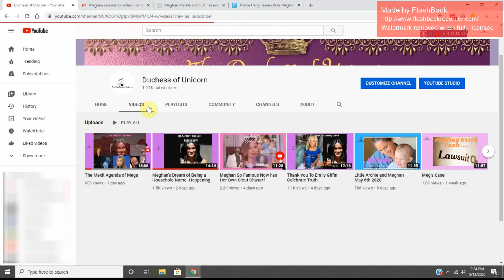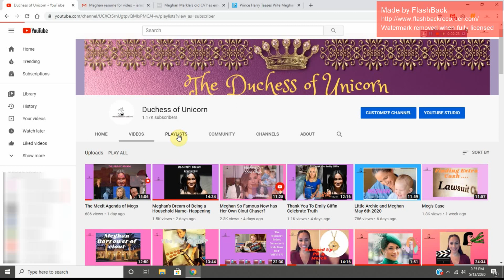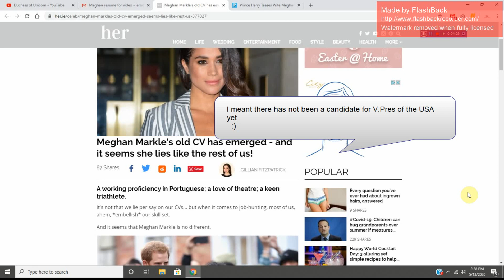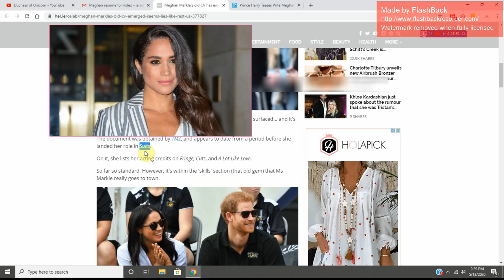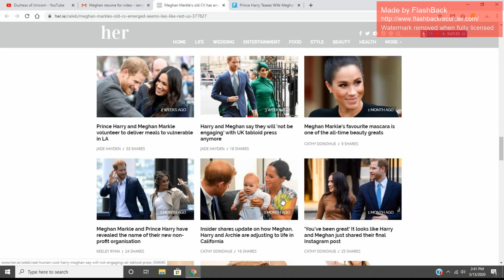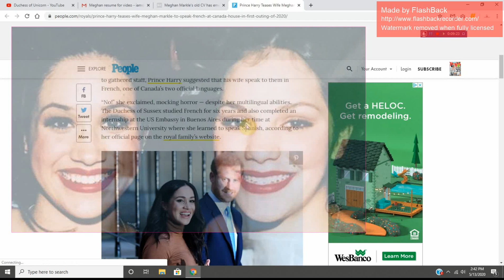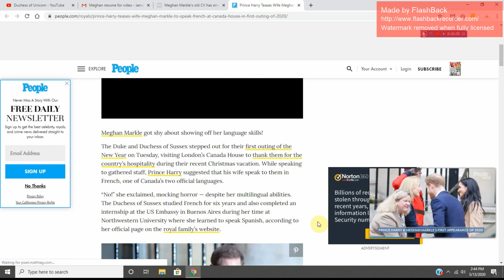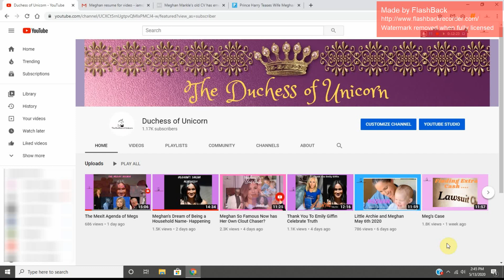Meghan's Other Talents, I didn't know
Meghan has other talents I didn't know about. She claims she can dance, sing and play Guitar!Meghan Sings, Dances and Speaks Another Languages. Talking  about this here.
Did you know Meghan had these hidden talents? If so how did you learn about her talents??
*Content found on the public domain
*USA, freedom of speech
*Entertainment only
*Sharing my views, thoughts and ideas about Meghan Markle and also Prince Harry
I'm using a trial of flashback for todays video.